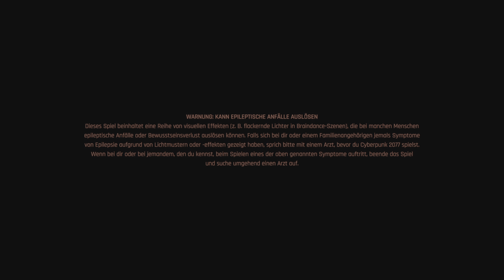Cyberpunk 2077 - Part 3: Die ersten Implantate